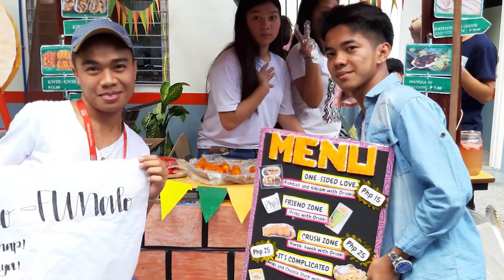APEC Schools - We Won The Fight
A tribute to the class of 2019.

Credits to our students for the amazing song -
Grade 12, APEC Marikina Heights

Leslyn Palad
Eunice Gelica Cruz
Harvy Gresola
Joshua Adigue
Hazel Ann Catalla